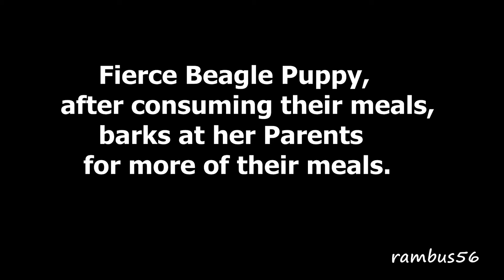GoPro Hero 4 Black & G4 Fei Yu 3 Axis Gimbal Beagle Puppy wants for more meals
Smart Beagle Puppy, after finishing her share of dog food meal, barks at her parents for more meals. But her parent Beagles wont let her have it.
Video shots using GoPro Hero 4 Black & G4 Fei Yu 3 Axis Gimbal Stabilizer.